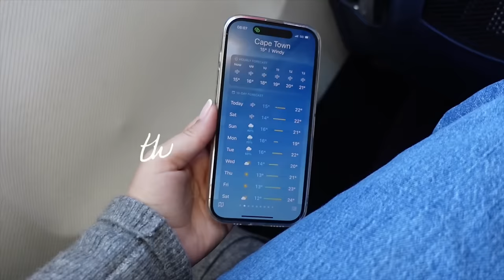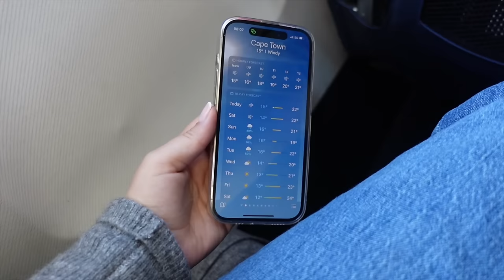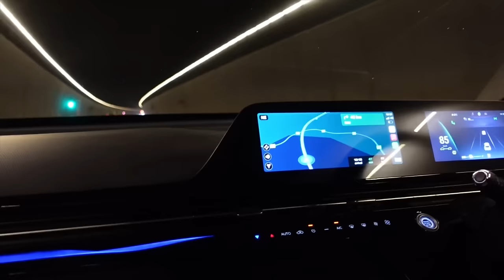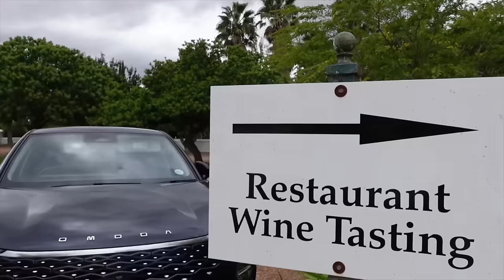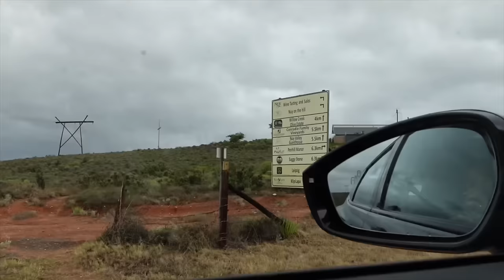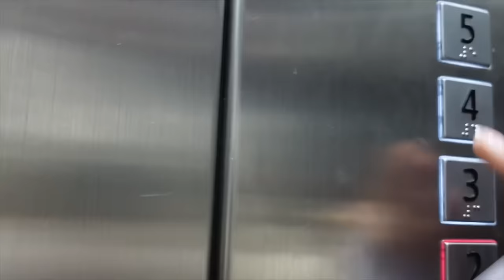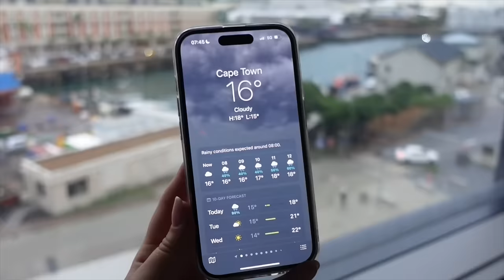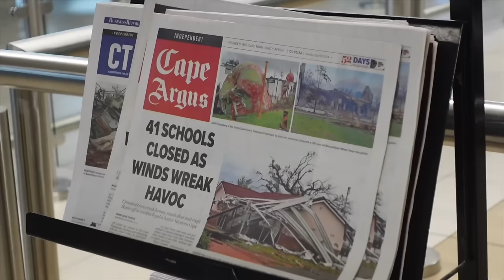CAPE TOWN VLOG: A Few Days with Friends & BTS of a Really Cool Campaign Shoot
🌊🤍✨ A few days in CapeTown with me and my friends, absolutely love beinf aunty Jess and just the coolest shoot towards the end with Maybelline & Lift!

The car we drove in Cape Town is called the OMODA C5.

I try and mention everything through the course of the vlog but if I missed anything or if you have any questions please leave them in the comments and I’ll reply 🙌❤️

XO 𝓙𝓮𝓼𝓼